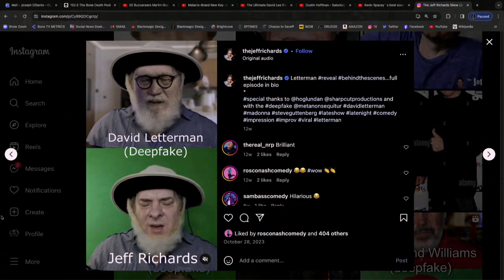Comedian Jeff Richards In Studio | The Mike Calta Show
Jan 25, 2024

Comedian @TheJeffRichards, from snl and madtv stopped by to promote his upcoming appearance and talk about his DEEPFAKE podcast.

Tune in to the award winning, #1 rated Mike Calta Show on 102.5 The Bone (WHPT-FM) weekdays from 6--10 AM ET!

Combining humor with everyday insights, the Mike Calta Show brings you into the studio for an experience like no other.